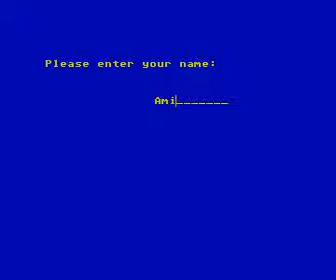strike force harrier for Amiga (demo mode)